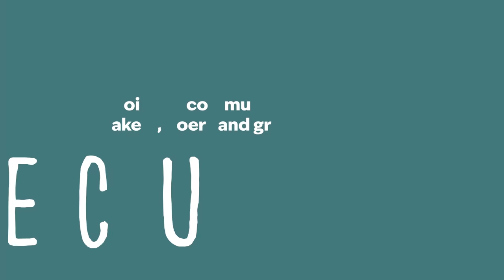What Did You Do BEFORE? - ASK #003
What did we do for a living before moving to Portugal? Were we architects? Did we work in the building trade? What do we do for work? Do we still have jobs? How did our past careers help us with what we do now? All this and more will be answered in this video.

Plus, stick around at the end for a bit of a sneak peek at what's growing in the summer garden and for a bit of cucumber pruning.